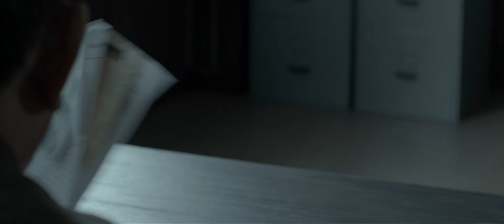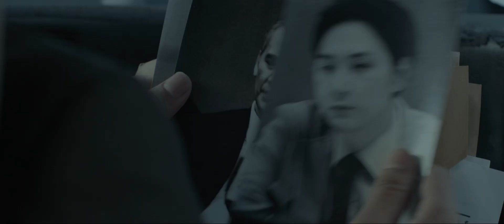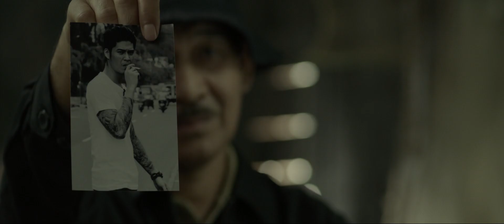The Raid 2 2024 5 1+Indonesian movie viralmovie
The Raid 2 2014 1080p BluRay x265 HEVC ESub Dual AudioEnglish 5 1@NagaswaraOfficial
The Raid 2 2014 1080p BluRay x265 HEVC ESub Dual AudioEnglish 5 1@indonesianidol Directed by
Gareth Evans ... (as Gareth Huw Evans)Writing Credits
Gareth Evans ... (written by) (as Gareth Huw Evans)Cast (in credits order) verified as complete
Iko Uwais Iko Uwais ... Rama
Joe Taslim Joe Taslim ... Jaka
Donny Alamsyah Donny Alamsyah ... Andi (as Doni Alamsyah)
Yayan Ruhian Yayan Ruhian ... Mad Dog
Pierre Gruno Pierre Gruno ... Wahyu
Ray Sahetapy Ray Sahetapy ... Tama
Tegar Satrya Tegar Satrya ... Bowo
Iyang Darmawan Iyang Darmawan ... Gofar (as Iang Darmawan)
Eka 'Piranha' Rahmadia Eka 'Piranha' Rahmadia ... Dagu
Verdi Solaiman Verdi Solaiman ... Budi
Alfridus Godfred Alfridus Godfred ... Machete Gang #1
Rully Santoso Rully Santoso ... Machete Gang #2
Melkias Ronald Torobi Melkias Ronald Torobi ... Machete Gang #3
Johanes Tuname Johanes Tuname ... Machete Gang #4
Sofyan Alop Sofyan Alop ... Machete Gang #5
R. Iman Aji R. Iman Aji ... Eko
Ananda George Ananda George ... Ari
Yusuf Opilus Yusuf Opilus ... Alee
Mus Danang Danar Dono Mus Danang Danar Dono ... Special Force Driver #1
Sunarto Sunarto ... Special Force Driver #2
Hanggi Maisya Hanggi Maisya ... Hanggi / Special Force #10
Zaenal Arifin Zaenal Arifin ... Zaenal / Special Force #11
Abraham Joshua B. Sitompul Abraham Joshua B. Sitompul ... Special Force #12
Aji Setianto Aji Setianto ... Special Force #13
Fachrudin Midun Fachrudin Midun ... Special Force #14
Ardiansyah Putra Ardiansyah Putra ... Special Force #15
Engelius Rumbindi Engelius Rumbindi ... Special Force #16
Bastian Riffanie Bastian Riffanie ... Special Force #17
Aliusman Aliusman ... Special Force #18
Yandi 'Piranha' Sutsina Yandi 'Piranha' Sutsina ... Prisoner (as Yandi 'Piranha' Sutisna)
Henky Solaiman Henky Solaiman ... Rama's Father (as Hengky Solaiman)
Fikha Effendi Fikha Effendi ... Rama's Wife
Acip Sumardi Acip Sumardi ... Mad Dog's Man #3
Muhammad Yazid Muhammad Yazid ... Tomi / Andi's Man #1
Saifan Nur Saifan Nur ... Angga / Andi's Man #2024
Umi Kulsum Umi Kulsum ... Gofar's Wife
Fiqih Hardana Yuanza Fiqih Hardana Yuanza ... Spotter Boy #1
Daffa Sikumbang Daffa Sikumbang ... Spotter Boy #2 (as Dafa Sikumbang)
Eka Aprilyana Eka Aprilyana ... Drug's Lab Guard #1
Ali Nurkoto Ali Nurkoto ... Drug's Lab Guard #2
Achmad Supriatno Achmad Supriatno ... Drug's Lab Guard #3
Muhammadu Dikko Yusufu Muhammadu Dikko Yusufu ... Drug's Lab Guard #4 (as Muhammad Yusuf)
Nur Wahyu Santosa Nur Wahyu Santosa ... Drug's Lab Guard #5
Dedy Djunaedi Dedy Djunaedi ... Drug's Lab Guard #6
Ireng Sutarno Ireng Sutarno ... Drug's Lab Guard #7 / Money (as Setiarno)
Sahlianto Sahlianto ... Drug's Lab Guard #8
Tuhen Tuhen ... Drug's Lab Guard #9
Dedy Murphy Avivu Dedy Murphy Avivu ... Drug's Lab Guard #10 (as Dedy Murphy)
Very Tri Yulisman Very Tri Yulisman ... Drug's Lab Guard #11
Dedi Irawan Dedi Irawan ... Drug's Lab Guard #12
Andry Ganda Wijaya Andry Ganda Wijaya ... Drug's Lab Guard #13
Hekmadiah Hekmadiah ... Drug's Lab Guard #14
Mardiyono Sulaiman Mardiyono Sulaiman ... Drug's Lab Guard #15
Ade Sudiarto Ade Sudiarto ... Drug's Lab Guard #16
Safaringga Safaringga ... Drug's Lab Guard #17
Sandi Suandi Sandi Suandi ... Drug's Lab Guard #18
Jhon Hendri Jhon Hendri ... Drug's Lab Guard #19
Sutarso Sutarso ... Drug's Lab Guard #20
Dedy Supriadi Dedy Supriadi ... Drug's Lab Guard #21
Haikun Haikun ... Carrying Bowo Fighter #1
Suharyanto Priyoaji Suharyanto Priyoaji ... Carrying Bowo Fighter #2
Ahmad Ramadhan Ahmad Ramadhan ... Carrying Bowo Fighter #3
Wawan Wawan ... Carrying Bowo Fighter #4
Halim Mubarroq Halim Mubarroq ... Carrying Bowo Fighter #5
Henriza Tamara Henriza Tamara ... Carrying Bowo Fighter #6
Udeh Nans Udeh Nans ... Carrying Bowo Fighter #7 (as Udeh Putralaga)
Ahmad Syarifudin Ahmad Syarifudin ... Carrying Bowo Fighter #8
Rachmat Maulana Fajar Rachmat Maulana Fajar ... Carrying Bowo Fighter #9
Rahmad Idayad Rahmad Idayad ... Carrying Bowo Fighter #10
Elvin Elvin ... Carrying Bowo Fighter #11
Gusmal Mirson Gusmal Mirson ... Carrying Bowo Fighter #12
Julfajri Hidayat Julfajri Hidayat ... Carrying Bowo Fighter #13
Novi Rahmat Hidayat Novi Rahmat Hidayat ... Carrying Bowo Fighter #14
Muhammad Abduh Muhammad Abduh ... Carrying Bowo Fighter #15
Machris Julian Iskandar Machris Julian Iskandar ... Carrying Bowo Fighter #16
Machtrein Muchram Machtrein Muchram ... Carrying Bowo Fighter #17
Muhammad Irvan Muhammad Irvan ... Carrying Bowo Fighter #18
Saat Arrohim Saat Arrohim ... Hole Drop Attacker #1
Muhammad Abdillah Muhammad Abdillah ... Hole Drop Attacker #2
Hengky Maukar Hengky Maukar ... Hole Drop Attacker #3
Abi Cancer Abi Cancer ... Hole Drop Attacker #4
A. Ariyanto A. Ariyanto ... Hole Drop Attacker #5
M. Aslam M. Aslam ... Hole Drop Attacker #6
Eko Kurnianto Eko Kurnianto ... Hole Drop Attacker #7
Ahmad Basuni Ahmad Basuni ... Hole Drop Attacker #8
Mulyadi Marlon Mulyadi Marlon ... AK-47 Attacker #1